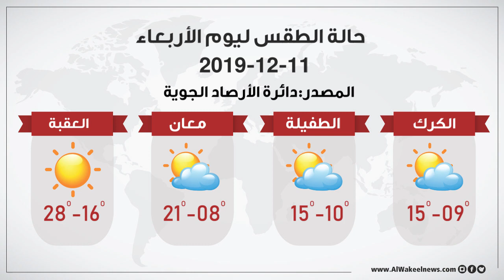النشرة الجوية ليوم الأربعاء 11 12 2019